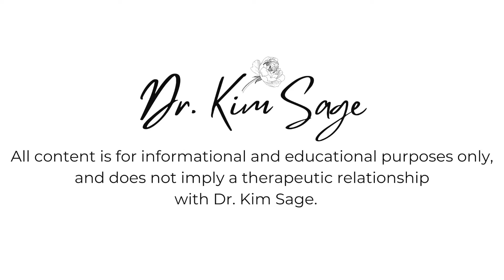ARE YOU CHRONICALLY HYPER-VIGILANT? (HYPER-VIGILANCE & EGGSHELL CAREGIVERS) TEST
**ONLINE COURSES FOR HEALING AND DEALING WITH BORDERLINE/NARCISSISTIC PARENTS AND HEALING YOUR INNER CHILD BY RE-PARENTING YOURSELF (LINK BELOW)

**FREE CHECKLIST:  DO I HAVE NARCISSISTIC AND/OR BORDERLINE PARENTS?

This video is part of a week long focus on the impact of "Chronic, Low Key Hyper-vigilance" upon our lives and relationships.  We explore PTSD types and Anxious types (historical trauma vs anxiety related hyper-vigilance) and begin to examine how a more chronic, low key type of hyper-vigilance can impact how we see ourselves, how we assess others and how we engage in our lives and relationships.

If you had caregivers who were chronically unstable, unpredictable, and especially what I call "egg shell type parents," you may find that at the core, you struggle with a version of chronic hyper-vigilance that is about you, your worthiness, your lack of safety, high sensitivity, etc - and that is the type of childhood which can really contribute to this type of functioning.

Many of the questions/symptoms in this video can also be related to other dynamics (ie Generalized Anxiety, ASD, BPD, Introversion, High Sensitivity, etc) and hyper-vigilance can occur in many other issues, but the combination of these symptoms/questions, alongside highly unpredictable caregivers in childhood -- tends to create a state of being that is what I am referring to as "low key, chronic hypervigilance" in this video.

1.  BORDERLINE AND NARCISSISTIC PARENTS:  HEALING AND DEALING WITH YOUR TRAUMA

2.  RE-MOTHERED:  TRANSFORM YOUR WOUNDED INNER CHILD INTO AN INTERNALIZED, LOVING "MOTHER"

3.  IDENTIFYING CHILDHOOD EMOTIONAL ABUSE AND NEGLECT

Guided journal to help direct healing from childhood coming soon!

xo

*** Additionally, I am only able to work with California residents for weekly therapy once available.  If you are interested, please also add in a few brief details in your email including your reasons for seeking treatment, current diagnoses, concerns, etc.

to obtain info on fees, treatment, resources, etc!

Thank you so very much - I truly and sincerely appreciate you, and the time and thoughts you share here:)